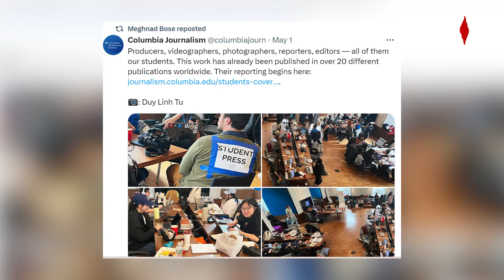UCLA से लेकर California तक छात्रों का आक्रोश, America में तेज़ हुआ Pro Palestine Protest | Jansatta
Pro Palestine Protest 2024: UCLA परिसर में तनाव बढ़ गया क्योंकि पुलिस ने बड़ी फिलिस्तीनी समर्थक (palestine supports) सभा को तितर-बितर करने का आदेश दिया, बुधवार को लॉस एंजिल्स में कैलिफ़ोर्निया विश्वविद्यालय (यूसीएलए) (california university protest) में फ़िलिस्तीन समर्थक (palestine protest) शिविर के प्रवेश द्वार पर, ऊपर मंडराते पुलिस हेलीकॉप्टर की लगातार गड़गड़ाहट को छोड़कर, कार्यक्रम व्यवस्थित और शांत तरीके से आगे बढ़ते हैं। लोगों ने एक कतार बनाई और आयोजकों ने उन्हें बुनियादी नियमों के बारे में निर्देश दिया: पुलिस या पत्रकारों से न उलझें।